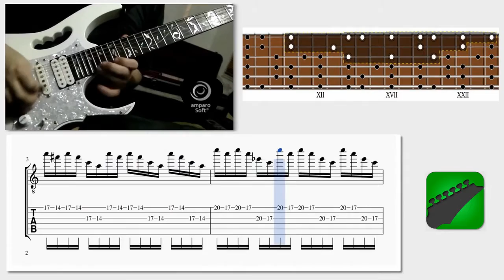Kiko Loureiro style economy-picked two-string arpeggio lick (D7 - Dsus4 - D#dim7) w/ animated tab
➢➢➢ Download Shred Guitar Mastery Jamtracks - 27 Licks (Videos + tabs package)

➢➢➢ Also available at Amazon, Google Play android app stores